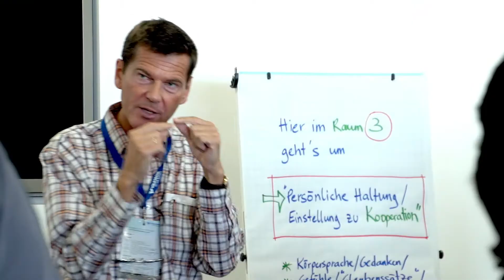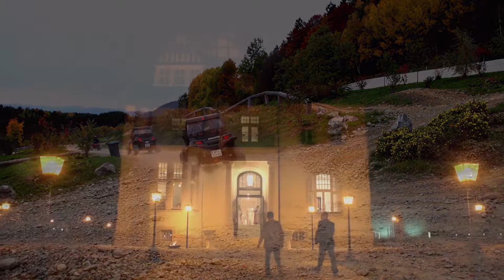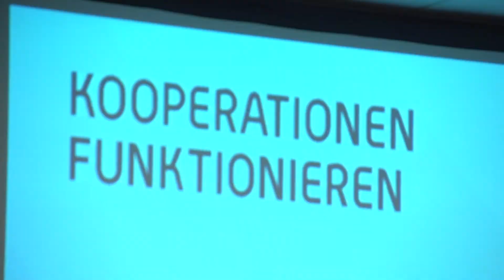Volksbank Fit for Business-Impulstage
So funktioniert Kooperation! Selbst Adrenalinschub wurde an diesen zwei Tagen geteilt
Kooperationen erhöhen den Erfolg -- bei den Impulstagen 2013 wurden im Rahmen des KooperationsLabors Strategien und Ansätze entwickelt, wie man effektiv von einem guten Netzwerk zu erfolgreichen Kooperationen kommt. Das Gelernte wurde im Anschluss auf der Rennstrecke am Ring während der Experience Session umgesetzt. Red Bull Air Race-Weltmeister Hannes Arch setzte am zweiten Tag das absolute Highlight mit seiner atemberaubenden Flugshow und stellte Rede und Antwort wie ein scheinbarer Einzelkämpfer zu Kooperationen steht. Auch Didi Tunkel, TUI-Geschäftsführer, begeisterte in seiner spannenden Keynote über seine vielschichtigen Erfahrungen mit Kooperationspartnern.
Eine Volksbank-Initiative, die österreichweit Klein- und Mittelbetriebe nachhaltig stärkt. Weil sie mehr wissen und besser anwenden können. Weil sie erfolgreicher werden. Das diesjährige KMU-Highlight in Österreich fand vom 23. Oktober bis 24. Spektakulär und einzigartig - die Location, das Kooperationsprogramm unserer Experten, die Flug-Show mit Red Bull Air Race Weltmeister Hannes Arch, das Ambiente am Ort von Mythen und Legenden. Das ist Weiterbildung mit Spaßfaktor!